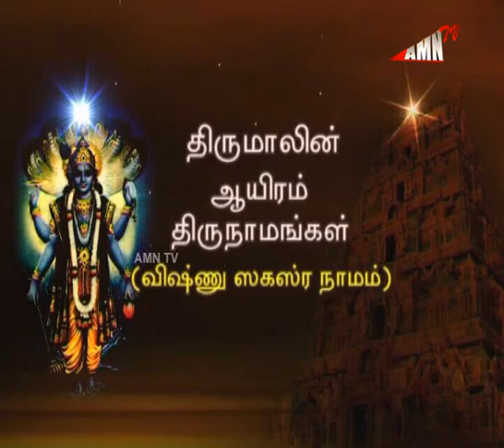விஷ்ணு ஸகஸ்ர நாமம் பகுதி 273 திருப்புகழ் செல்வர் M.முத்துகிருஷ்ணன்